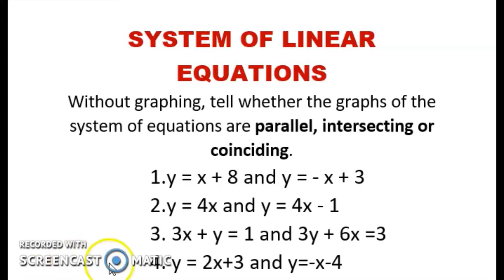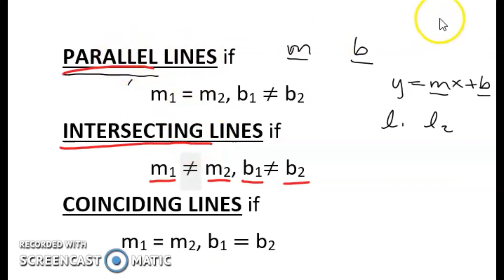SYSTEM OF LINEAR EQUATIONS| WEEK 7 LEARNING TASK 2 PART 2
Learning Task 2. Without graphing, tell whether the graphs of the system of equations are parallel, perpendicular, intersecting or coinciding. Do it in your notebook.
1.y = x + 7 and  y = - x + 2 3. 2x + y = 1 and 2y + 4x = 2
2.Y = 5x and   y = 5x - 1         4. Y = 2x + 3 and y = -x - 4

Happy Learning!